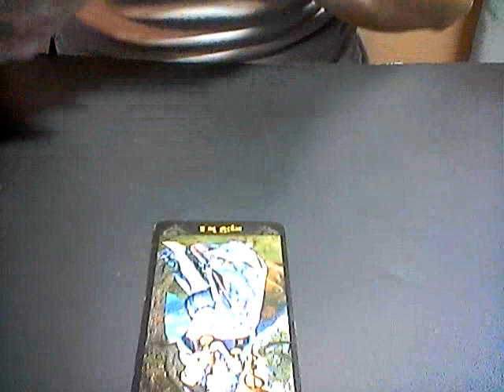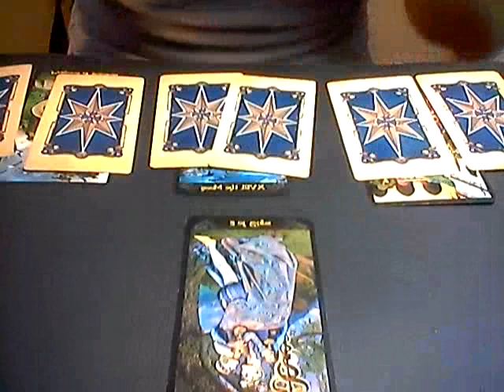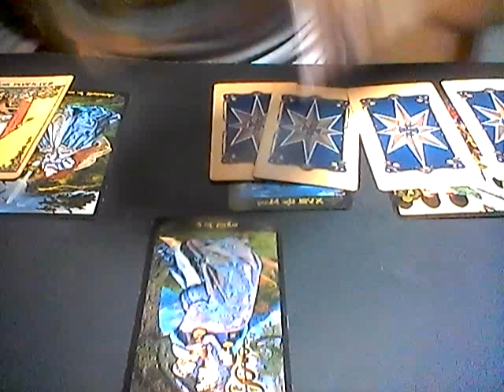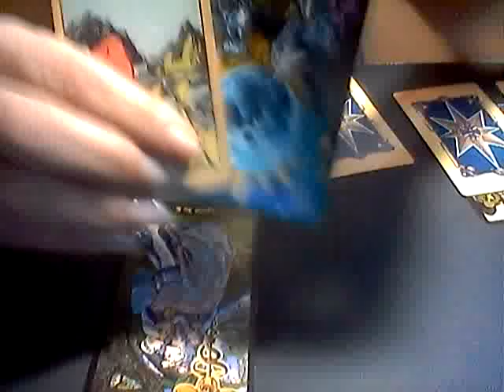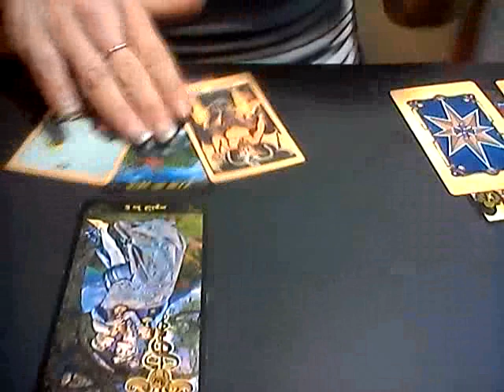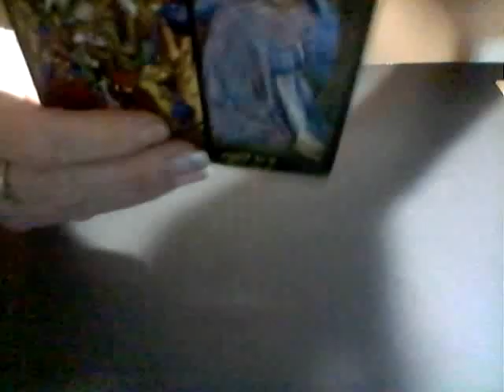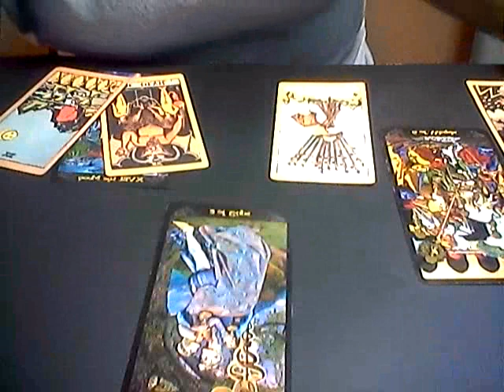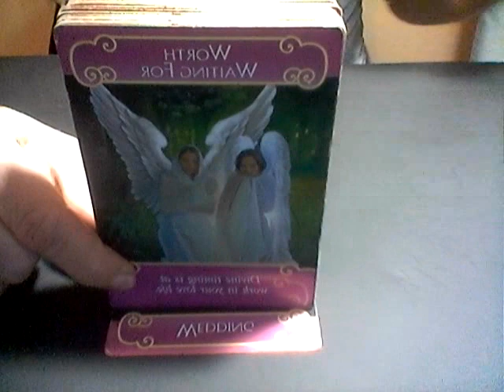WATER SIGNS*AUG 31ST*DAILY LOVE READING